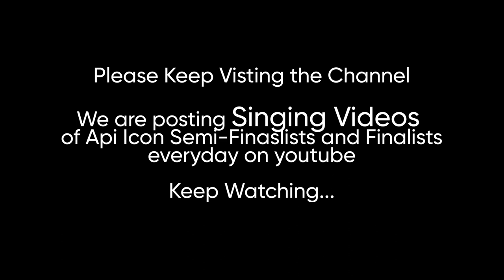Aayush Aryal, Grade 10, Entrepreneurs | Api Icon 2076 Semi-Finalist | Api School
Aayush Aryal singing in the Api Icon Semi Finals.

Api Icon, is a mega event in exploring the musical talent of our students, held every two years. The whole school participates in the event. Every student sings in the audition round, of which 50 students make way for the Api Icon Gala round. The student compete in junior and senior categories.
We are uploading all the videos of Semi finalists and Finalists in this Api Icon Musical Series.

Judges: Danny Niroula, Jayaram Khanal
Tabla: Krish Kharel
Piano: John Lama
Guitar: Ashish Lama and Amir Hasan
Cajoun: Prassoon Joshi
Camera(s): Credit to Meeting Point
Venue: Api School